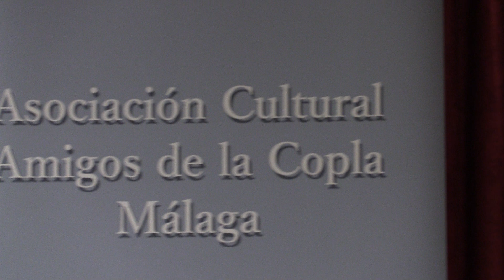OLIVER LÓPEZ SEMBLAMZA A DIEGO GÓMEZ CABRERA EN PEÑA ASOCIACIÓN CULTURAL AMIGOS DE LA COPLA 2023